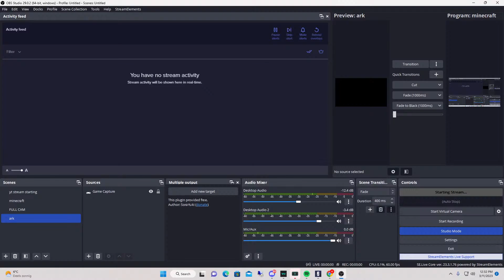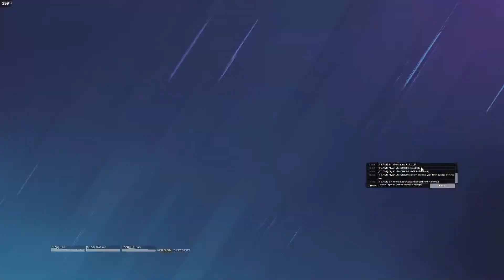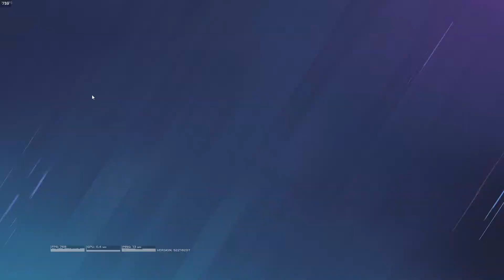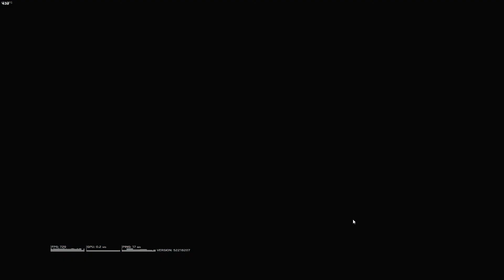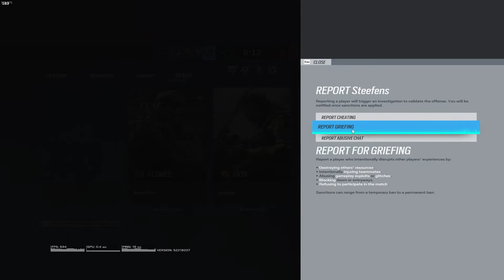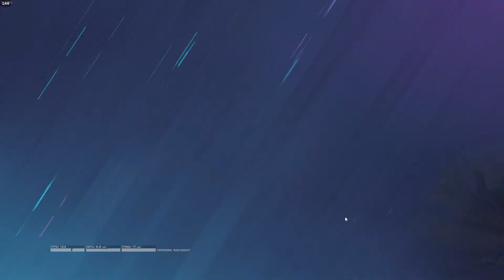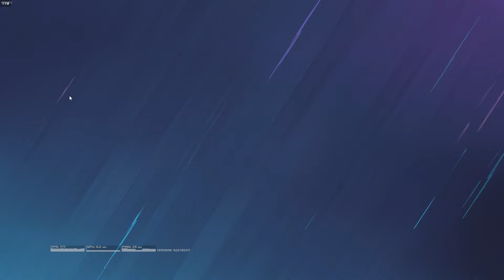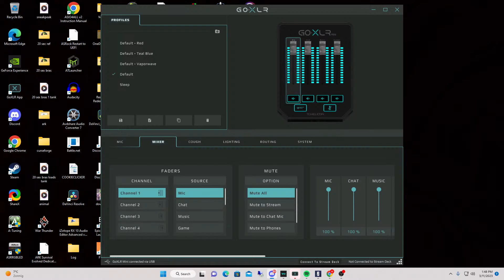NL/ENG SHOOTING WITH SOME FRIENDS!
My Gaming (PC) Parts :
🔹️CPU - i7-11700K